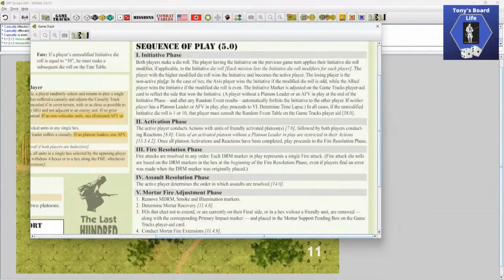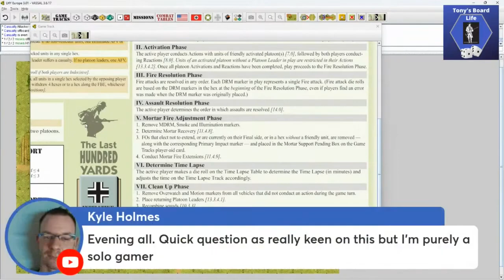The Tony and Rough Livestream 'The Last Hundred Yards' Part 1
Part 1 of our live playthrough of Mission 1 'On Their Own' from GMT's 'The Last Hundred Yards'

Many thanks to Tony's Board Life for hosting and Tony and Mike Bertucelli for doing the teaching!